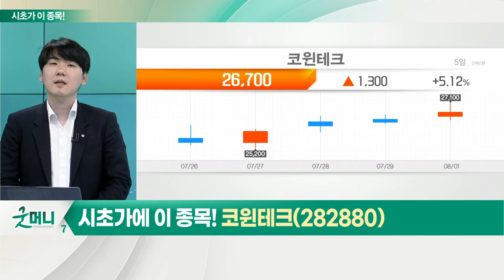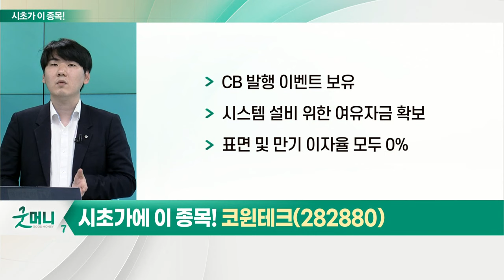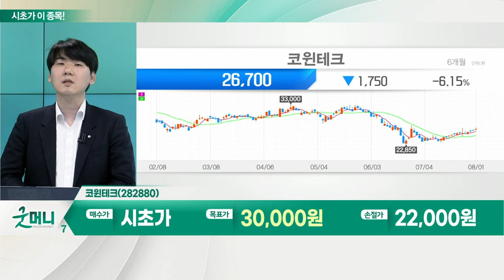코윈테크(282880)... 2차전지 업종_시초가에 이 종목 (20220802)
2차전지 업종
- 전 세계 전기차 확대 기조
- 국내 전기차 등록 누적대수 30만대 이상
- 인플레이션 따른 실질 구매 감소 가능성
- 생산증가율, 25년까지 연평균 44%대 확대 전망
- 주요 완성차 업체, 2030년 기점 전기차 완전 전환
- 테슬라, 생산차질에도 호실적
- 아마존, 배송에 리비안 전기차 투입
- 친환경 기조 따른 전기차 전환 속도

코윈테크(282880)... 줄줄이 이어지는 대규모 수주
- 1분기 매출액 182%·영업이익 88% 증가
- 실적 개선 기대감 유효
- 7월 얼티엄 셀즈와 약 165억 자동화시스템 계약
- 글로벌 배터리 기업 등 수주 지속